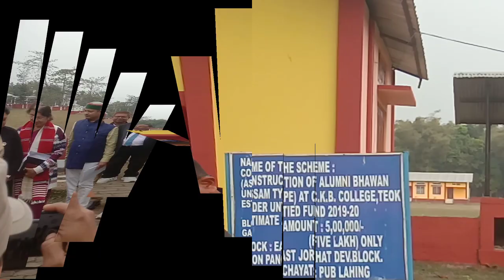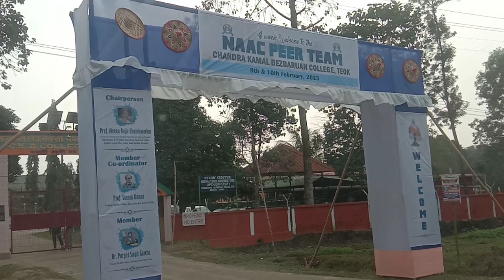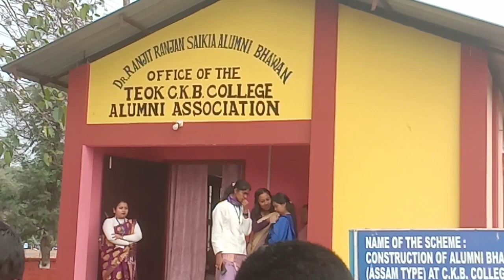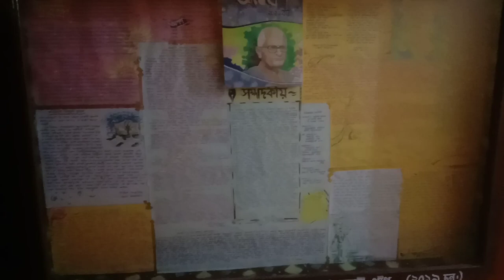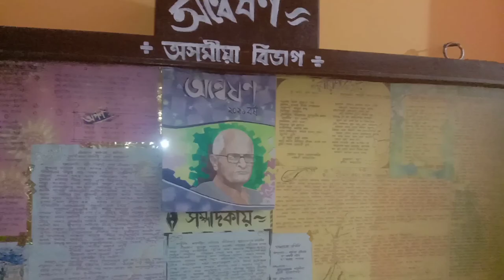১০০ বিঘা মাটি??😲"নাকে" কি ক'লে??2nd Part.চি কে বি কলেজত কি নতুনত্ব আহিল।@DK'S HUB.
NAAC VISITED CKB COLLEGE TEOK.AND THERE INTERECTION WITH PEER TEAM.